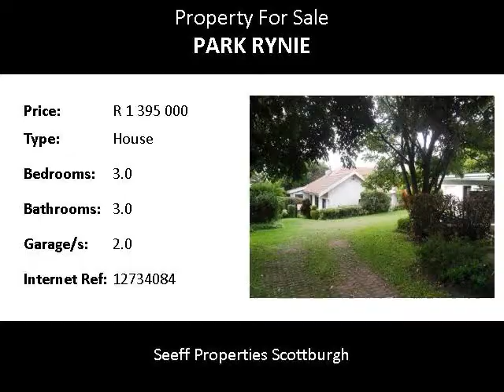3.0 Bedroom House For Sale in Park Rynie, Scottburgh, South Africa for ZAR R 1 395 000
Bedrooms: 3.0
Bathrooms: 3.0
Garages: 2.0
Price: R 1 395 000

Property Description:

Beautiful large home waiting for a loving family. This property has two entrances and would be ideal for a home or B & B. Situated in Park Rynie , close to the tidal pool and Rocky Bay launch site. Sparkling pool with servants quarters, large workshop and ample space to relax. Walk to beach.